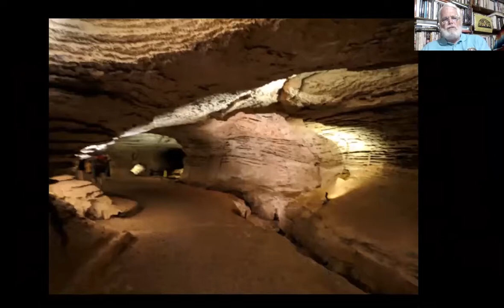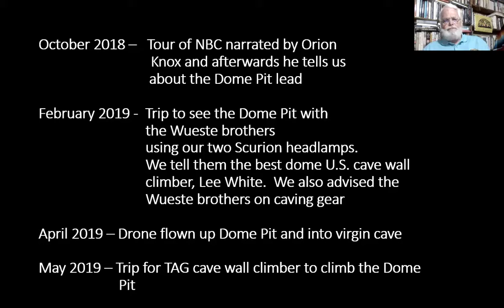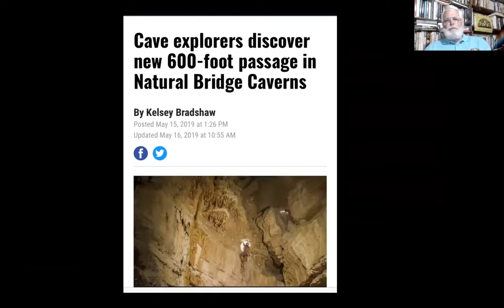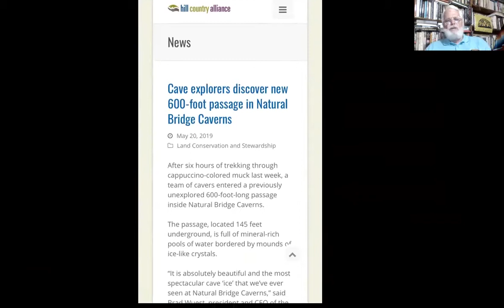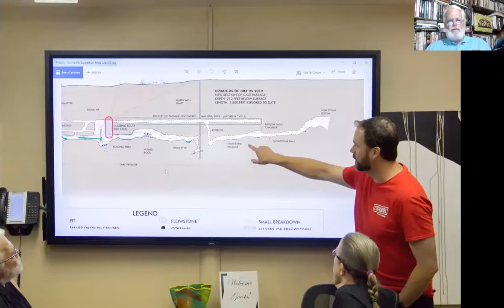NSSCon2020 Best Cave Discovery in Texas hb